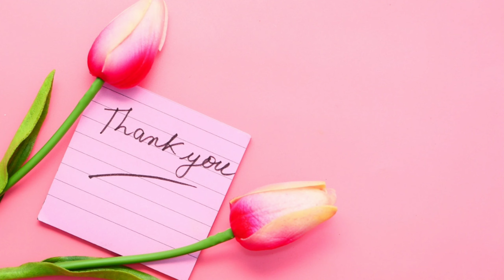Infosys Sudha Murthy inspiration story/సుథా మూర్తి success story in Telugu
Infosys Sudha Murthy life journey

Telugu inspirational stories.
Sudha Murthy
Infosys chair person